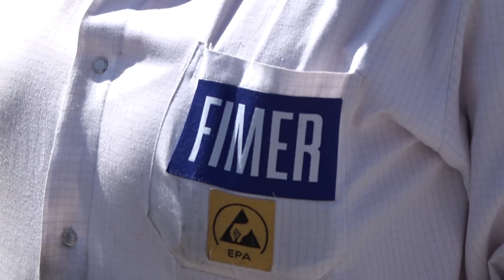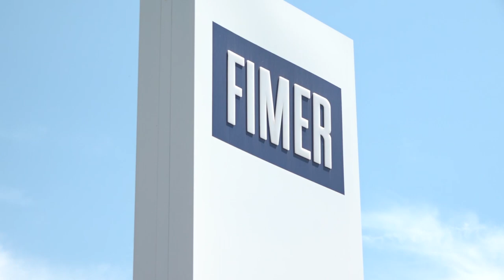Fimer, nuovo tavolo regionale. I sindacati: "ora basta colpi di scena"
La richiesta è stata esplicita, ripetuta e motivata: McLaren-Greybull si presenta al tavolo regionale e chiede alle Istituzioni di seguire il nuovo corso di Fimer per superare gli 'scossoni' impressi dalle difficoltà degli ultimi giorni. Altrettanto netta la risposta di Valerio Fabiani: "Abbiamo ascoltato e raccolto l'appello, assicuriamo il nostro supporto, e comprendiamo la fatica nel rapporto con la proprietà che anche noi, per altri versi, abbiamo dovuto sopportare. Per non parlare dei lavoratori".

Il consigliere per lavoro e crisi aziendali di Eugenio Giani parla a Terranuova Bracciolini, dove accompagnato dalle strutture di Arti e Unità di crisi ha convocato il tavolo regionale presso Fimer. Con lui l'azienda, i sindacati, il sindaco Sergio Chienni e, per la prima volta, Marc Meyohas e Sam Hancock di McLaren. A cui si debbono le buone novità degli ultimi giorni: la conferma dell'offerta d'acquisto e l'immediata iniezione di 10 milioni per "l'operatività dell'azienda, e quindi fornitori e materiali".

E' stato inoltre pagato l'ultimo stipendio a tutti i lavoratori. "Adesso ci sono le condizioni per uscire progressivamente dalla procedura concorsuale e per il rilancio dell'azienda che resta un'eccellenza del territorio toscano con un importante portafoglio clienti - continua Fabiani - Sorveglieremo affinché non ci siano ulteriori passi falsi e cambi repentini di scenario che, come abbiamo già visto in questi giorni, rischiano di compromettere la ripartenza". Al tavolo è stata ricordata da tutti i presenti la 'resilienza' di lavoratori e maestranze: "E' fuori discussione che senza la mobilitazione dei lavoratori e di un intero territorio, in tutte le sue espressioni, questo primo importante risultato non sarebbe mai stato raggiunto".